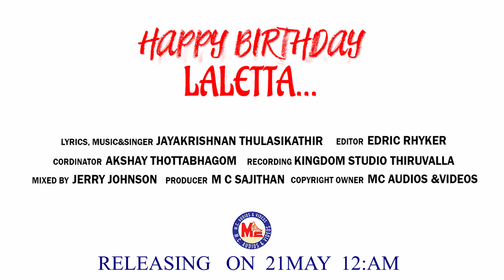Mohanlal Birthday Mashup 2020 | lLalettan Tribute Song Teaser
Mohanlal Birthday Mashup 2020
Lalettan Tribute Song Teaser
Mohanlal Birthday Song
Mohanlal New Songs
Lalettan Song Malyalam
Lalettan Birthday Song Malayalam
MC Film Song

Lyrics ,Music & Singer :  Jayakrishnan Thulasikathir

Editor                             :  Edric Rhyker

Cordinator                    :  Akshay Thottabhagom

Recording                    :  Kingdom Studio Thiruvalla

Mixed By                     :  Jerry Johnson

Producer                    :   M C Sajithan

RELEASING ON 21 MAY 12:AM